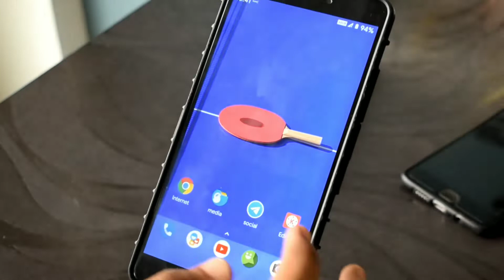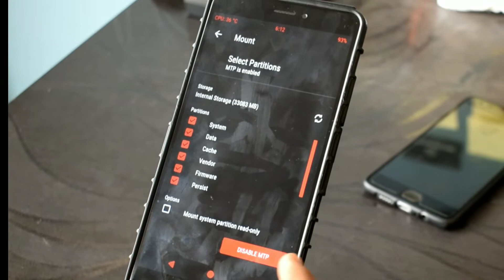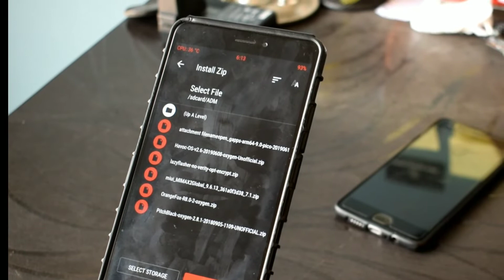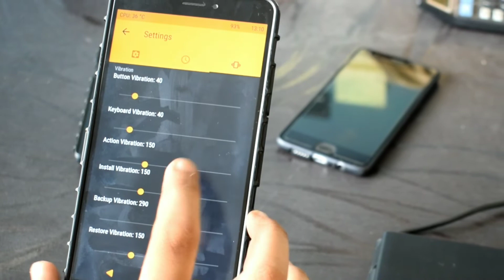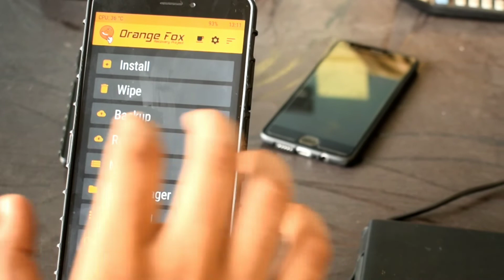How To Install Orange Fox Recovery On Xiaomi Mi Max 2 (TREBLE RECOVERY) 2019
Hello guys In this video i am going to show you How To Install Orange Fox Recovery On Xiaomi Mi Max 2. Many people ask me about How To Install Orange Fox Recovery On Xiaomi Mi Max 2? So finally I am going to teach you an simple step by step tutorial to install Orange Fox Recovery On Xiaomi Mi Max 2 or any other device. Orange Fox Recovery is a based on official TWRP Recovery. But it is a advance version than original one. It has so many customizations & tools to use. So guys if you realy want to use Orange Fox Recovery On our mi max 2 device or any other device then watch this video till the end.

(1) First you need to unlock bootloader of your device. If you not done yet then watch this tutorial

(2) After unlock, you need to install any custom recovery using fastboot method. If you not done yet then watch this tutorial

 (3) Download Orange Fox Recovery Zip file for your device. Because You need custom recovery to flash Orange Fox Recovery zip file. Download that file from above link 👆.

(4) Boot into Recovery Mode. Go to install section. Select your Orange Fox Recovery Zip file. Just flash it. It will automatically reboot your phone into recovery mode. But this time you will boot in Orange Fox Recovery.

(5) Use great fetutrss and tools from this recovery. This is allso a treble supported. So you can flash GSIs allso. Thanks 👍.